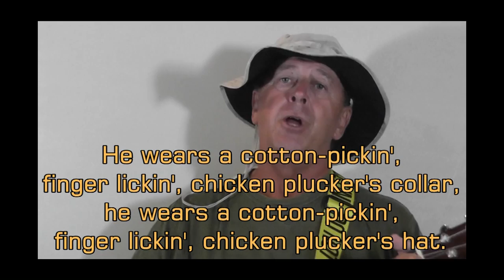My Old Man's A Sailor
Song about their father's occupations.  Each trying to outdo the other.

My videos are for private practice and feedback, and I derive no income of any kind from them.